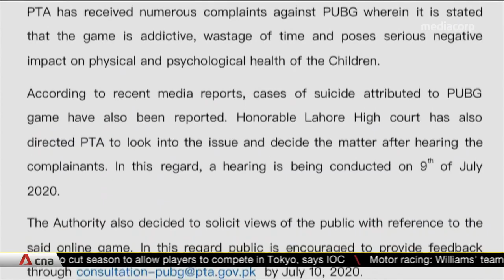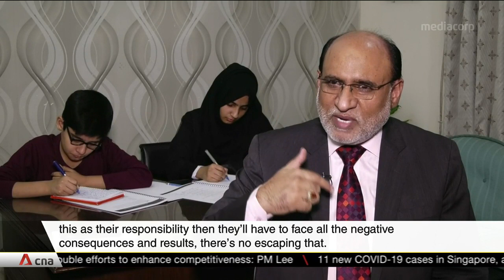Gaming addiction: Recent string of suicides among Pakistan's teens causing concern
Video gaming has become increasingly popular among Pakistani teenagers, with e-sports set to be the next big thing in the country. But a recent string of teen suicides has shone a spotlight on gaming addiction there.